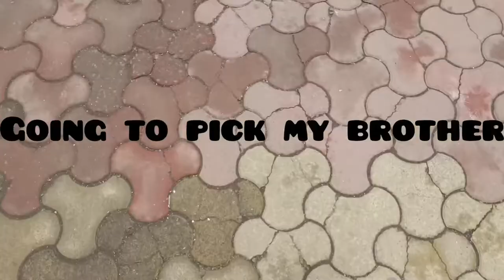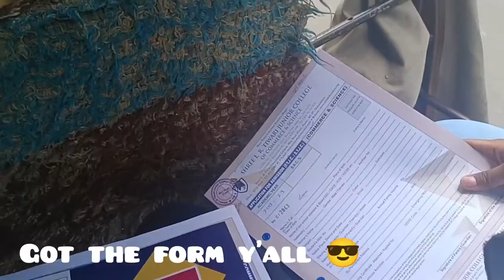A day in my life (very first vlog)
Hello
I hope my friends$ family don't hate me after this video back then when i was a kid i got too much hate for making some videos in the past i don't know(those videos are no more cause i deleted them) but since I love making videos I'm here again . Thankyou